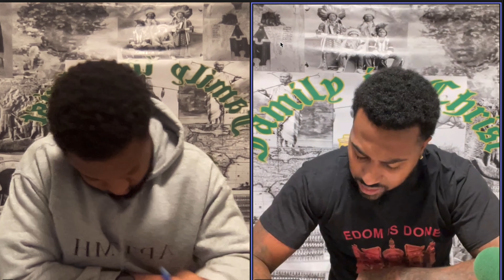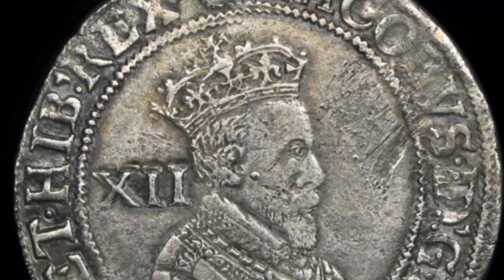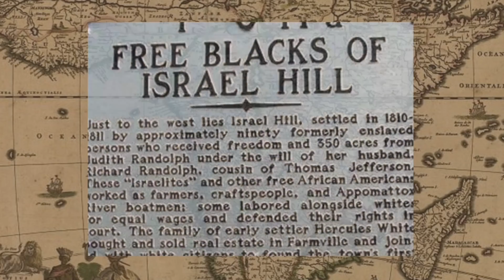Buy the truth and sell it nought!!!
Father, the Son and the Holy Spirit. To raise up the lost tribes of
Israel and to be a light to the gentiles.